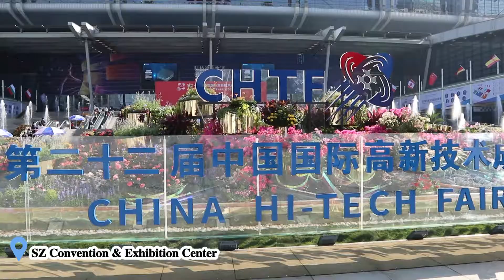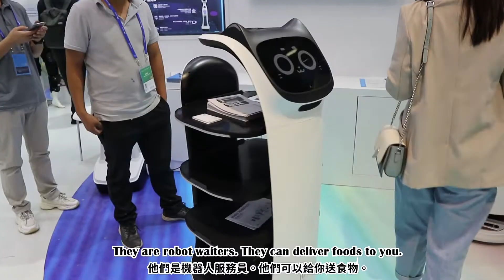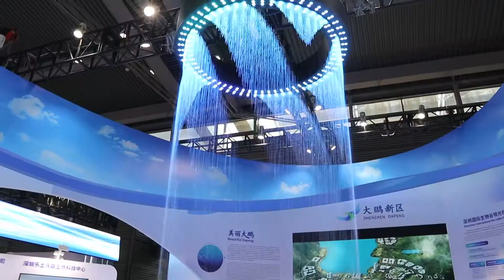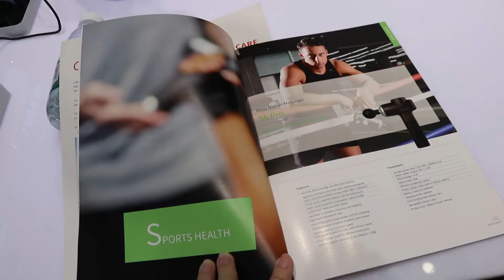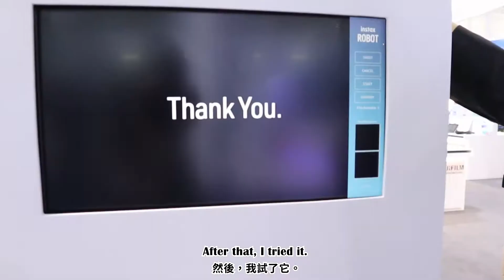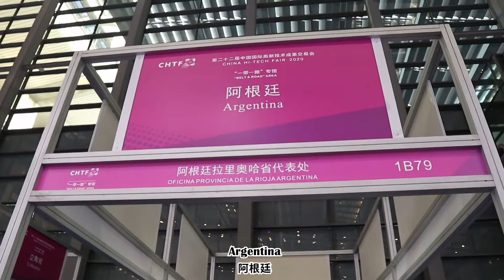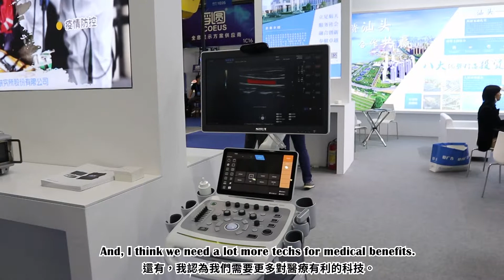China High Tech Fair 2020 + My Comments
China High Tech Fair = Shenzhen High Tech Fair (Because it's held in Shenzhen )
Do you know Shenzhen? Would you like to know more about Shenzhen? What're the newest techs this year? We had pandemic in 2020, would it be less new technologies this year? Let's check it out.

00:00 Intro
00:36 Shenzhen basic info
01:40 Expectations of the fair
02:44 High techs in the fair
07:31 My conclusion about China High Tech Fair 2020
08:25 Dinner time

(Recorded in Nov 2020 & Feb 2021)

2. Honeymoon At The Holiday Inn - MYSM